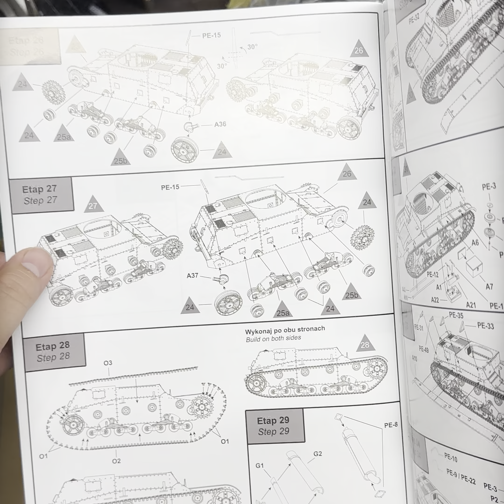IBG models 1/35 scale 7TP polish Tank unboxing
This is my first IBG model that I have purchased and from What I see on the sprues it looks pretty good. This will be a fun build in the future.